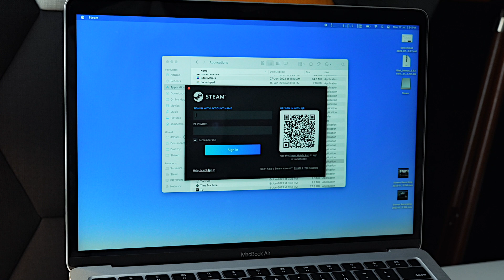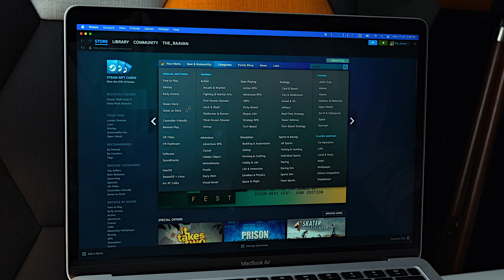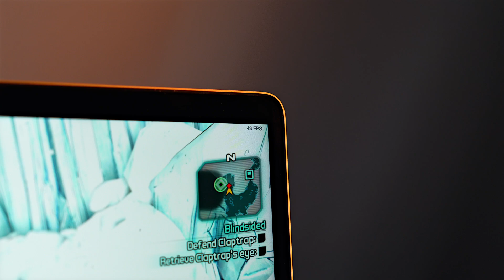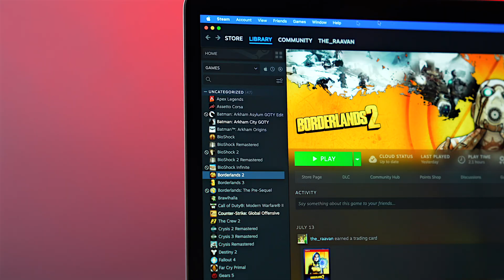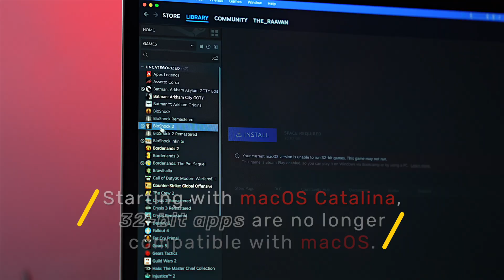How to Play Steam Games on Mac for FREE!!!!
Steam is highly favored among gamers as one of the most popular online gaming stores. In this video, I will demonstrate how you can play Steam games for free on a Mac.

Video Highlights:

00:00 Intro
00:32 Steam Setup on Mac
01:16 Download Games on Mac
02:08 CS:GO Gameplay
02:38 Boderlands Gameplay
03:04 Batman Arkham City Gameplay
03:31 M Series Processor
04:08 Important Notes
05:16 Outro